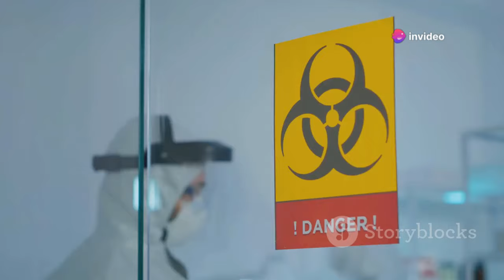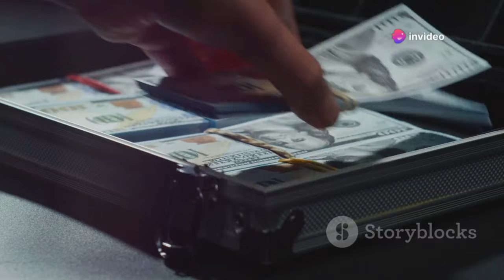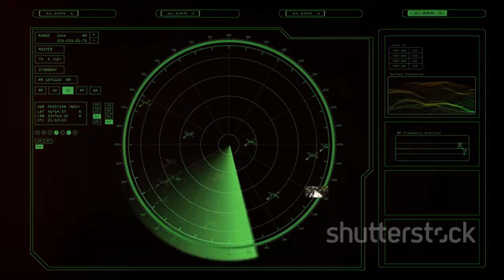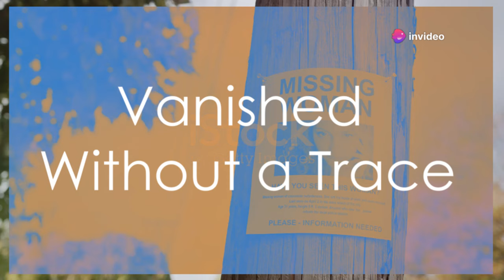Cave Drone Recorded Something Truly Horrifying After Entering Mel's Hole!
The story of Mel's Hole continues to captivate and baffle those who hear it. This mysterious, allegedly bottomless pit in Washington state defies explanation, blending folklore with potential paranormal activity. It challenges our understanding of the natural world, embodying the human desire to explore the unknown. Whether a grand hoax or an unexplained anomaly, Mel's Hole is a testament to the enduring power of mystery and the quest for knowledge.